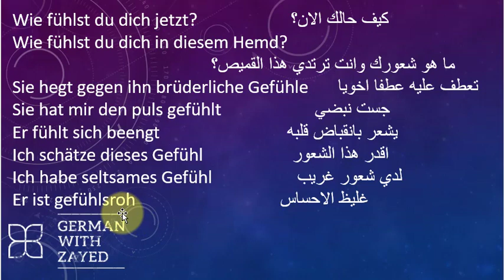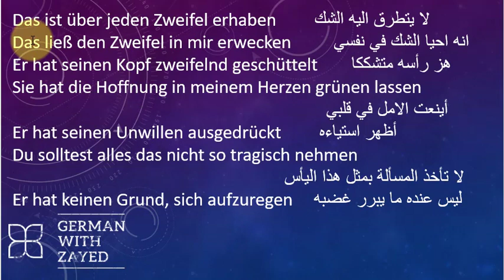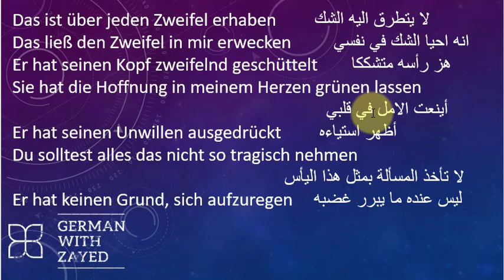Die Gefühle الدرس رقم 45 من سلسلة كلمات وجمل المانية (المشاعر2 )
Wörter und Sätze
شرح اللغه الالمانيه عن طريق الكلمات والجمل الكاملة
لتسهيل حفظ الكلمات بطريقه فعالة ومساعدة الدارس بأكبر قدر ممكن